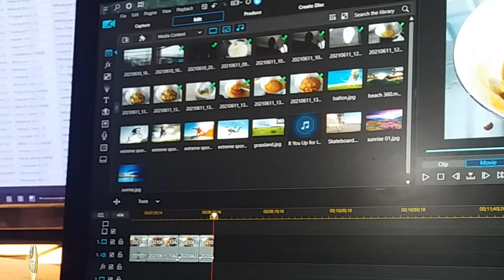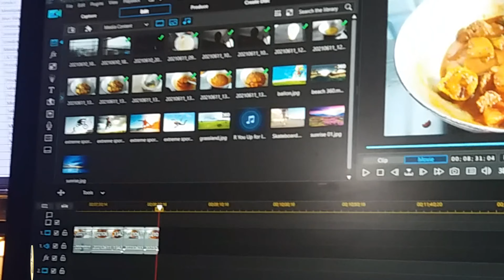Finally notun masala container kine gochano holo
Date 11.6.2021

Editing By - Priyanka Sarkar